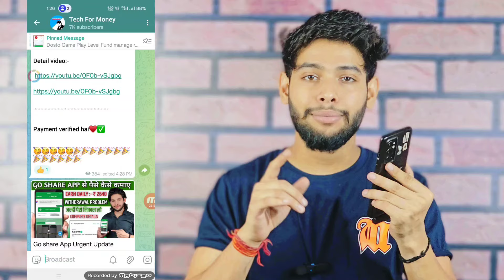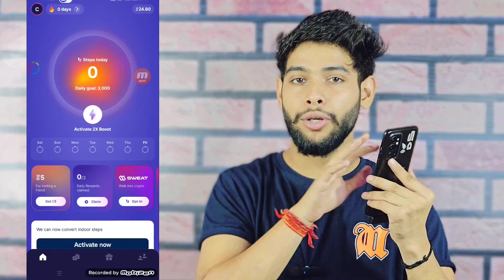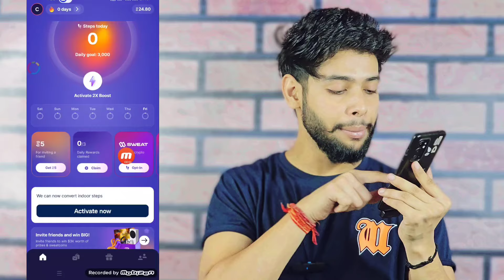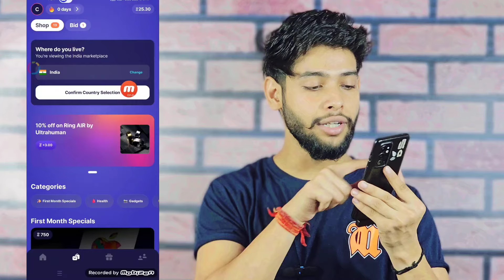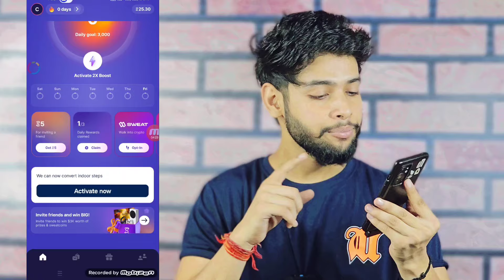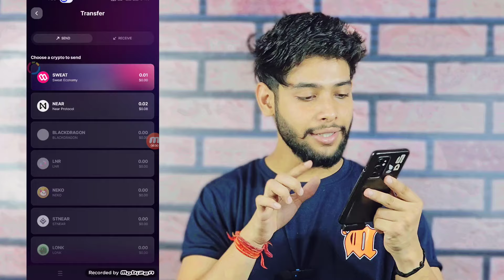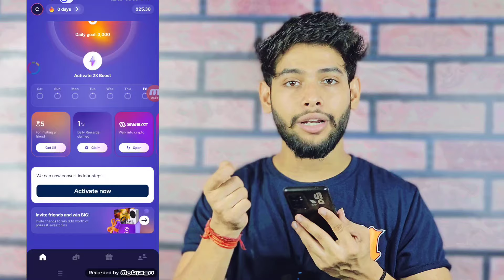Sweat coin app money withdrawal | Sweat Coin App se paise kaise kamaye | पैदल चलकर पैसे कैसे कमाए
Topic Cover:-